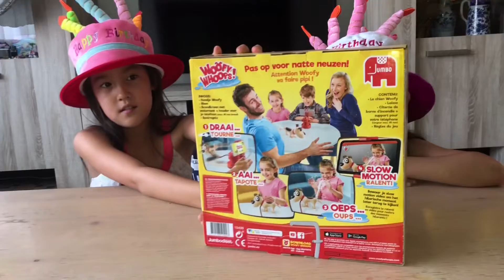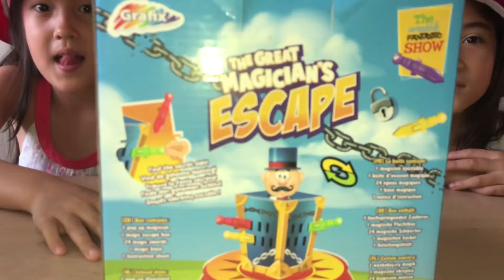BIRTHDAY PRESENTS!! | Twin Kids Family Fun TV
After Birthday shopping. The twin would like to show you guys what are they choose.